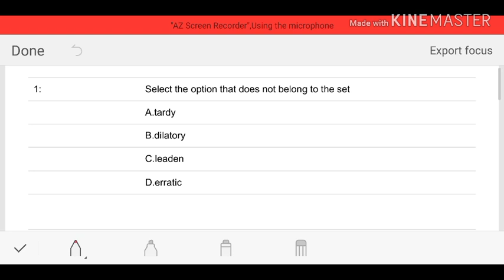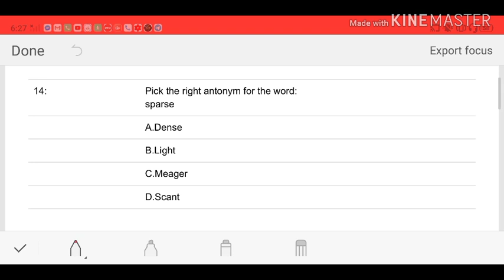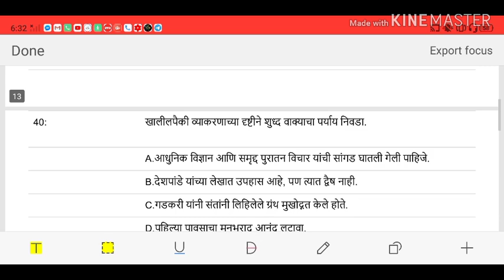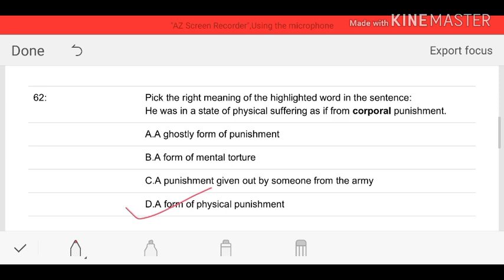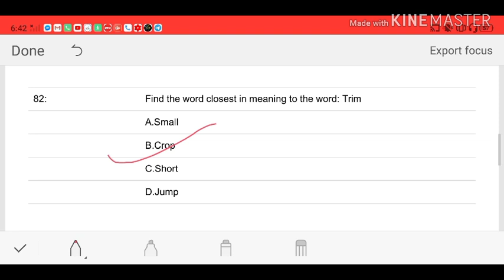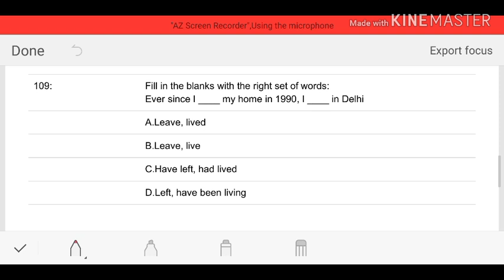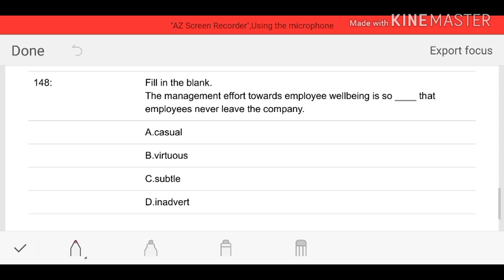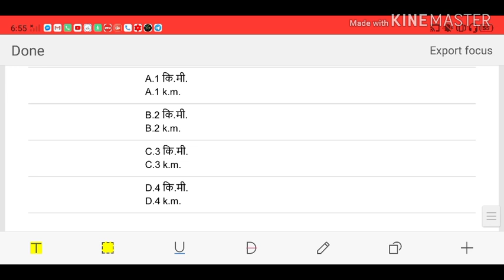Mock Test ! English 50 प्रश्नांची स्पष्टीकरनासह उत्तरे ! पुणे बोर्ड Clerk भरती ! Must Watch !